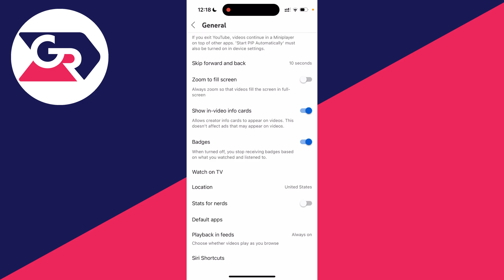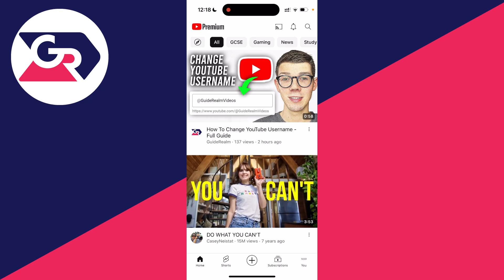How To Turn Off Autoplay On YouTube Homepage - Full Guide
Learn how to turn off autoplay on youtube homepage in this video.

GuideRealm